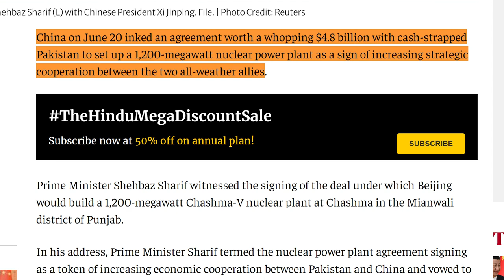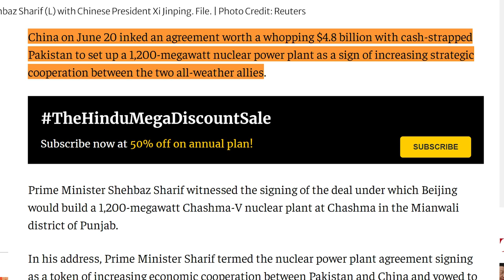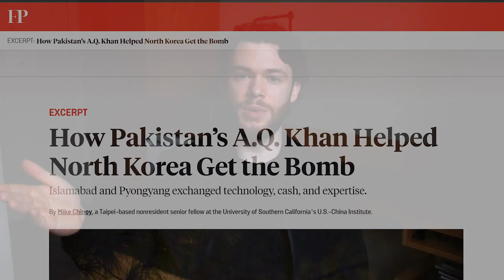CHINA GIVES PAKISTAN NUCLEAR PLANT ON BORDER WITH INDIA